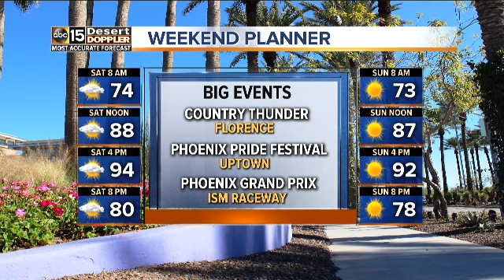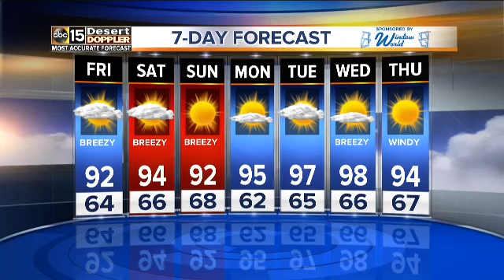knxv b block abc15 2018 04 05 22 14 58